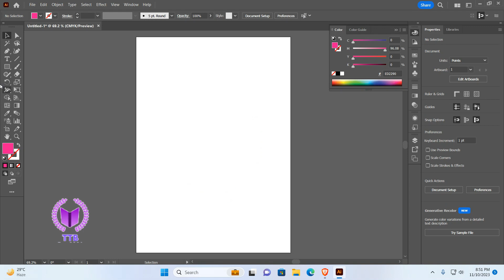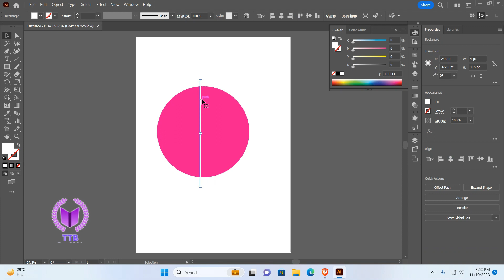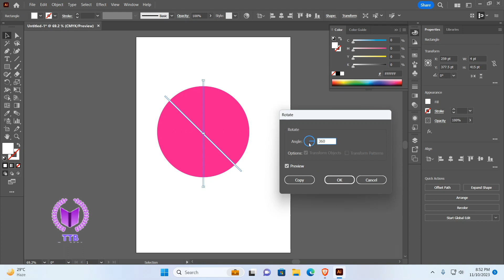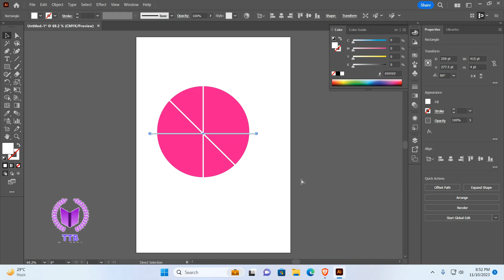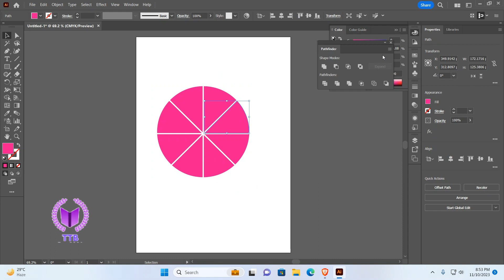How to Divide a Circle in Equally in Adobe Illustrator | Adobe Illustrator Bangla Tutorial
এই ভিডিওতে আমি আপনাদেরকে দেখানোর চেষ্টা করবো, কিভাবে আপনি যে কোন সার্কেল বা বৃত্তকে সমানভাগে ভাগ করবেন। তাই ভিডিওটি না টেনে শেষ পর্যন্ত ধৈর্য সহকারে দেখুন।(In this video I will try to show you how to divide any circle into equal parts. So, watch the video patiently till the end without dragging.)